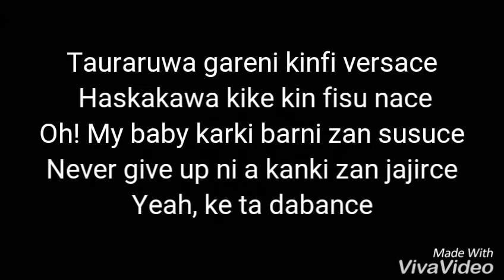Fary queen sound Abkan with subtitle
Sound Abkan's hot music fary queen with subtitle